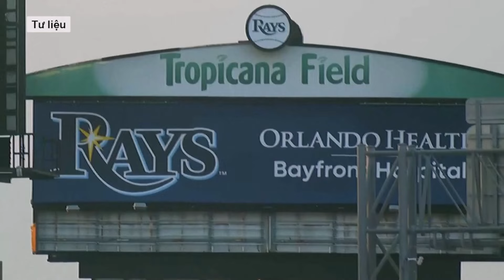Dự báo mới nhất áp thấp gần Philippines, có mạnh lên thành bão “uy hiếp” Biển Đông? | VTs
Theo dự báo bão/áp thấp mới nhất của Trung tâm Cảnh báo Bão Liên hợp (JTWC) của Mỹ ngày 13.10, áp thấp Invest 91W hiện nằm ở phía đông đảo Luzon của Philippines.